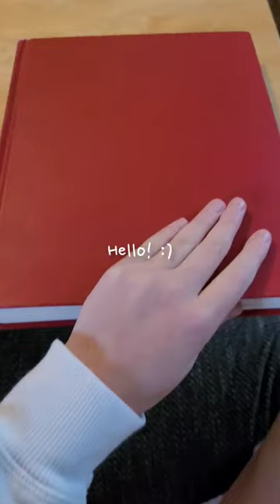Draw a Flower w/ Me